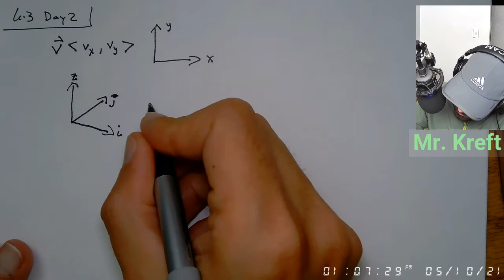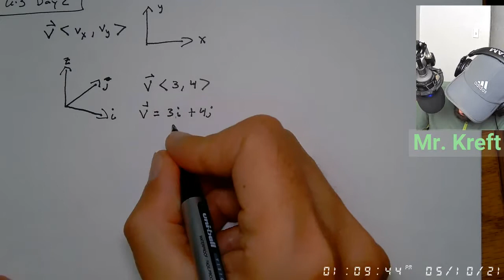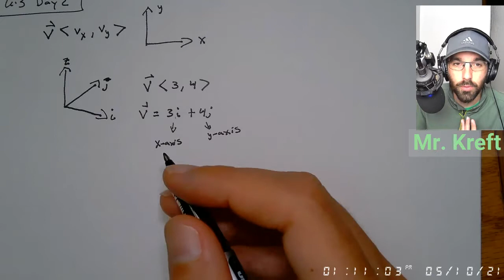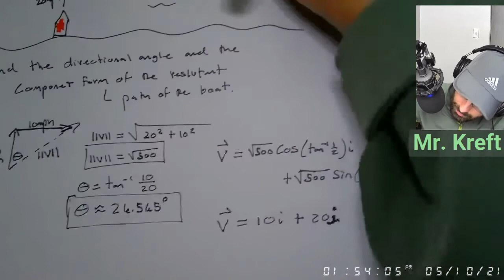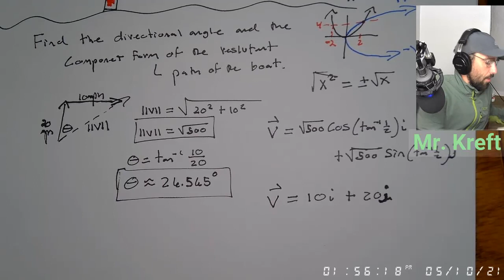6.3 Day 2: Vectors in i and j Form with Angles